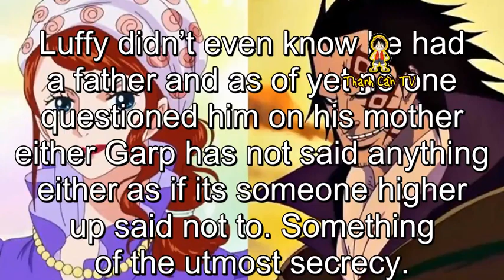The Mystery Of Luffy’s Mother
My channel is about anime theory videos. The content and images in the video are compiled from the internet.